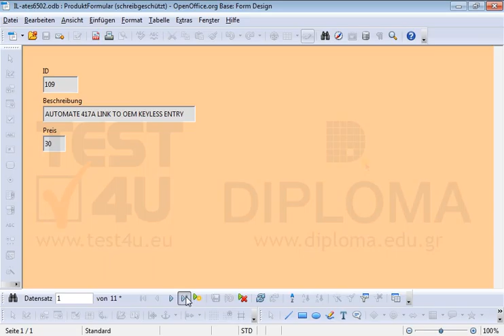Navigieren Sie zum letzten Datensatz des aktuellen Formulars. Schließen Sie das Formular nicht.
Navigieren Sie zum letzten Datensatz des aktuellen Formulars. Schließen Sie das Formular nicht. Möchten Sie mehr. Laden Sie das TEST4U demo herunter